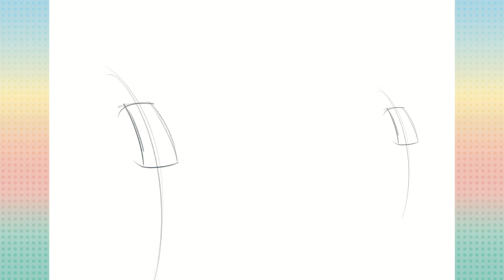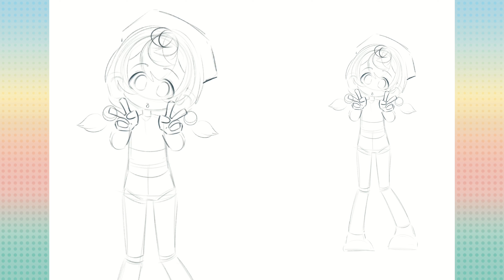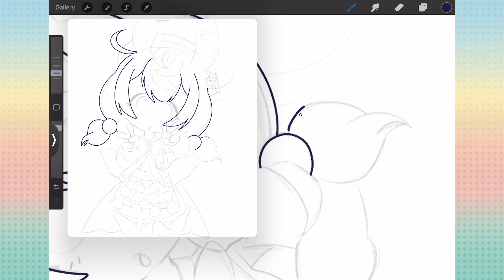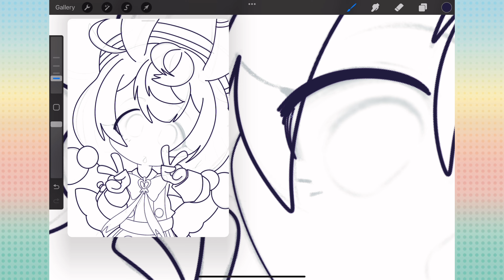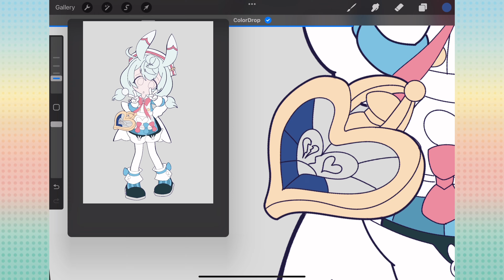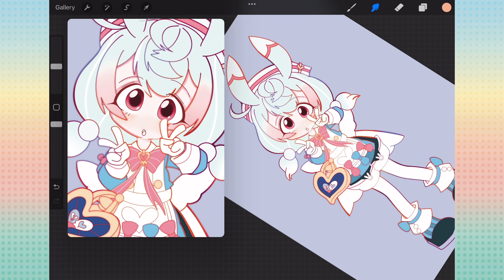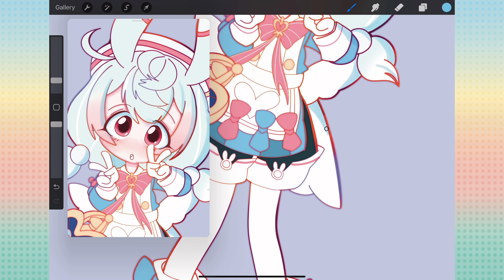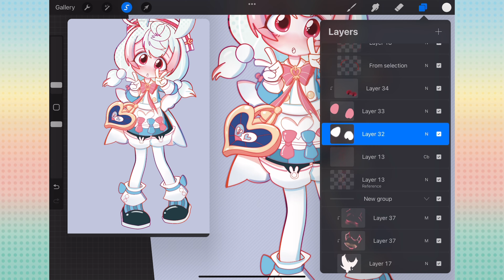Drawing an underrated character in GENSHIN!!! |procreate| quick update!